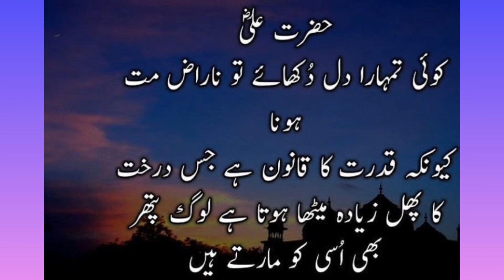Hazrat Ali R.A quotes in urdu about Friends and Enemies